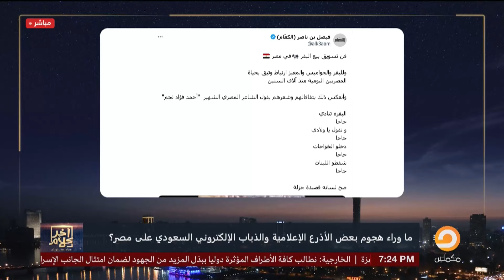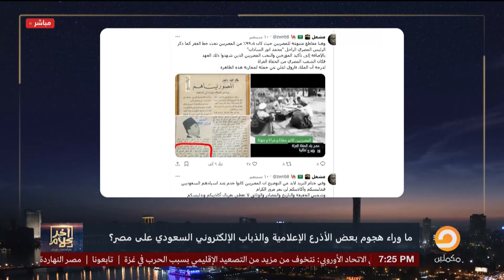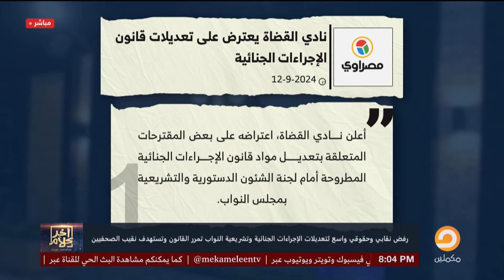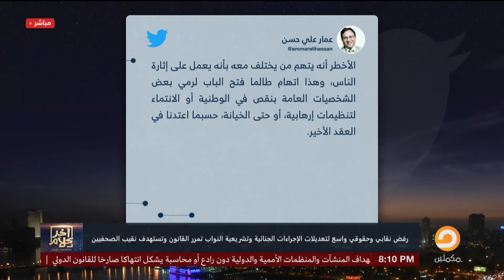برنامج آخر كلام | مع أسامة جاويش.. الحلقة الكاملة 508.. 2024-09-12